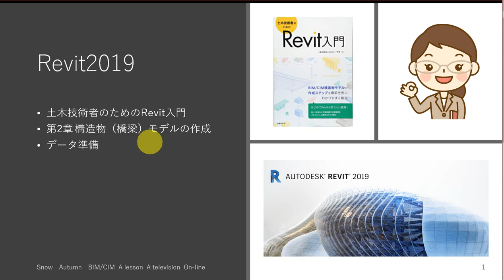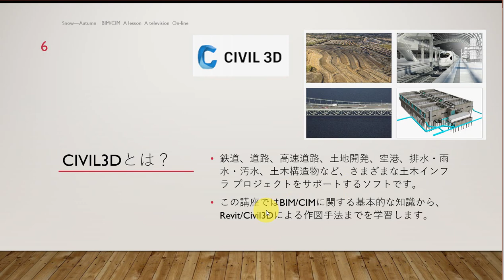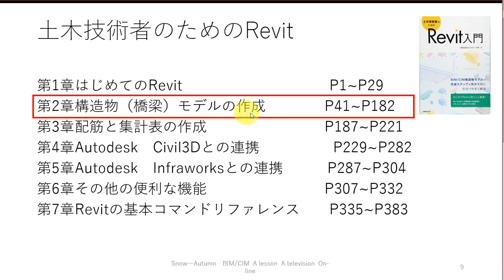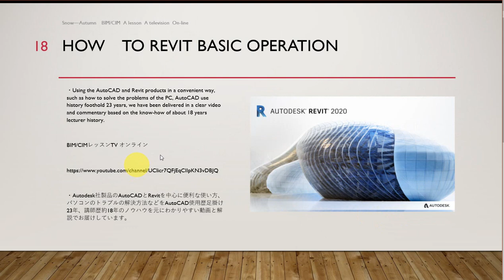How to Revit2019 土木技術者のためのRevit入門 橋梁 作成 ファミリ